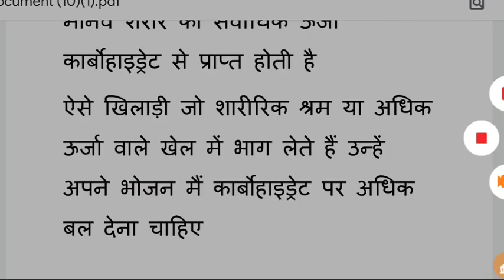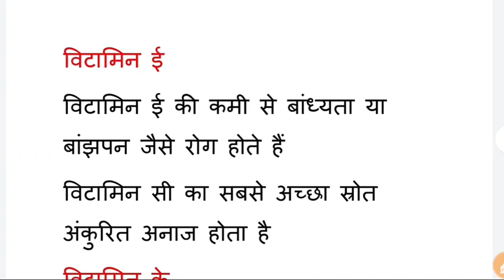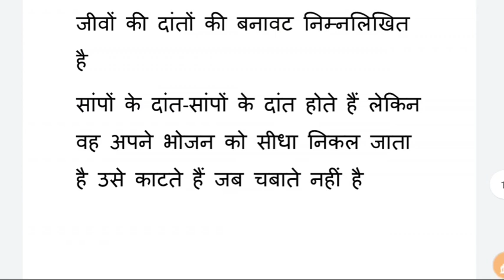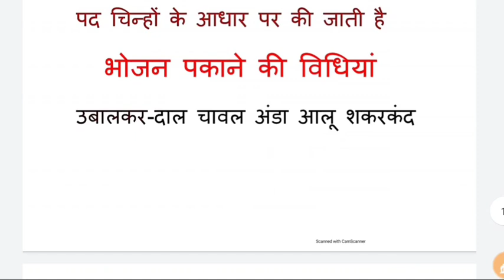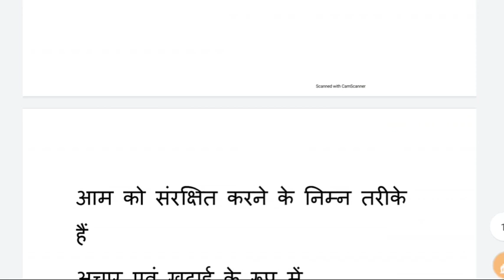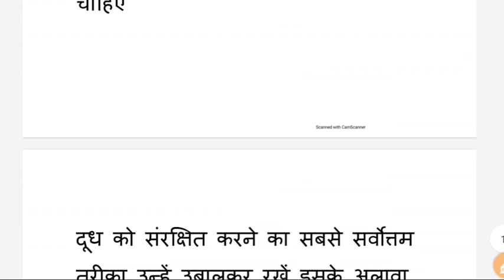Ctet 2020 environment भोजन चैप्टर , ncert evs class 1 to 5 book questions, total ncert based questi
Ctet evs ist practice set link
Ctet 2nd practice set link
Study with rajasahab
All teaching exam and all exam preparation,All exam pdf and all exam paid
Best material
Best contain
Best video lectures
Best hand writing notes
All material
हमारी यूट्यूब चैनल study with rajasahab में आप सबका स्वागत है हमारी चैनल पर आपको सभी एग्जाम की तैयारी करवाई जाएगी